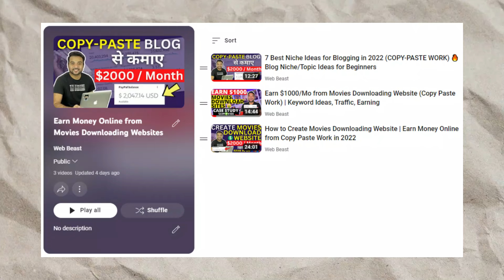Problems with Movies Downloading Websites in India (WITH SOLUTION) Earn Money from Blogging in Hindi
○ Light
○ Laptop Desk Mat
○ Decoration

Video Contents:
0:00 Introduction
01:09 Problem 1
03:31 Problem 2
04:37 Problem 3
07:03 Problem 4
08:55 Outro